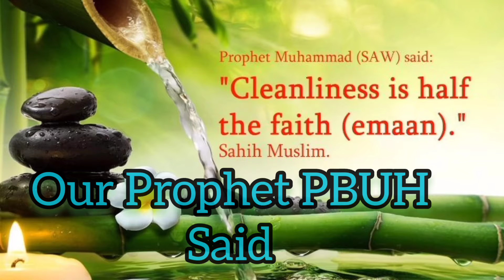grace and courtesy